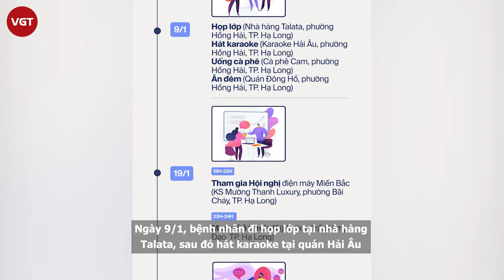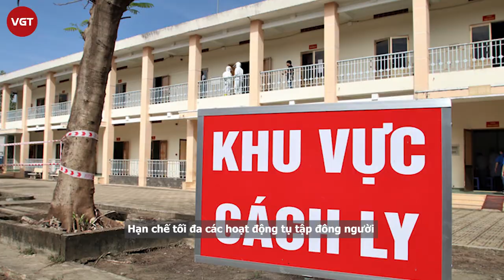Bệnh nhân 1553 di chuyển dày đặc | Những ca Covid-19 mới trong cộng đồng phức tạp và rất nguy hiểm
Bộ Y tế vừa công bố lịch trình di chuyển của bệnh nhân 1553 - nam nhân viên cảng hàng không Quốc tế Vân Đồn tại Hạ Long, Quảng Ninh.
Theo thông tin ban đầu, bệnh nhân đi làm bằng xe riêng. Người này tiếp xúc 44 người đội an ninh sân bay Vân Đồn, 2 nhân viên căn tin sân bay. Bệnh nhân đổ xăng 1 lần tại cây xăng cột 8 và tiếp xúc với 1 nam nhân viên nhưng chưa rõ danh tính.
Tại gia đình, bệnh nhân tiếp xúc gần 5 người (bố mẹ, em gái, vợ và con trai), tại Bệnh viện Vinmec tiếp xúc 37 người.